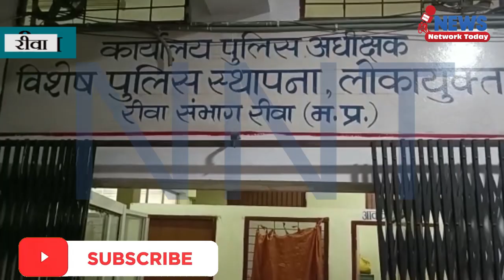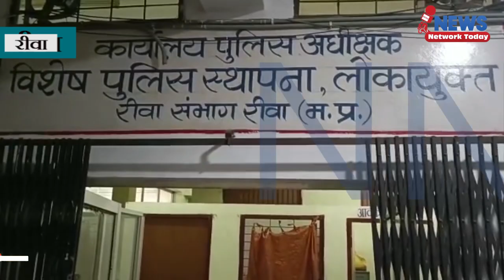राशन कार्ड बनाने के लिए सेक्शन राइटर 4000 की रिश्वत लेते गिरफ्तार ||NNT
राशन कार्ड बनाने के लिए सेक्शन राइटर 4000 की रिश्वत लेते गिरफ्तार